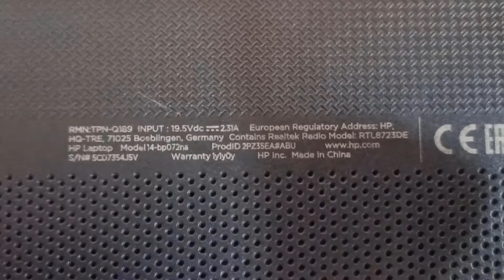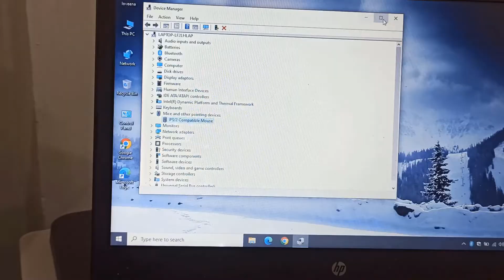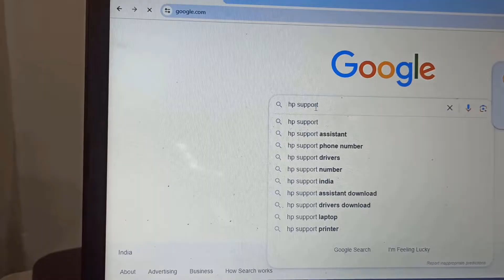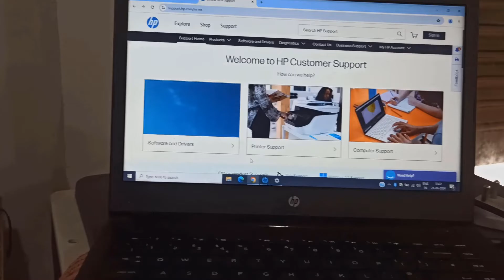How to Find Your HP Laptop's Model Number Easily | Step-by-Step Guide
In this video, I'll show you how to quickly and easily find the model number of your HP laptop. Whether you're looking to download the correct drivers or just need the model number for support, this guide will help you.

Key Points Covered:

- Checking the Label: Learn how to locate and read the model number from the label on the back of your laptop.
- Using Zoom: Discover how using your mobile phone's zoom feature can make the model number easier to read.
- Keyboard Shortcut: Find out how to use a simple keyboard shortcut (F1 + Escape) to open the System Information window and find the model number and serial number.
- Accessing Device Manager: Understand how to check for driver issues, like incorrect touchpad drivers, and why knowing your model number is essential.
- Downloading Drivers: See how to use the model number to download the necessary drivers from the HP support website.

This tutorial includes step-by-step instructions and screen demonstrations to ensure clarity and ease of understanding.